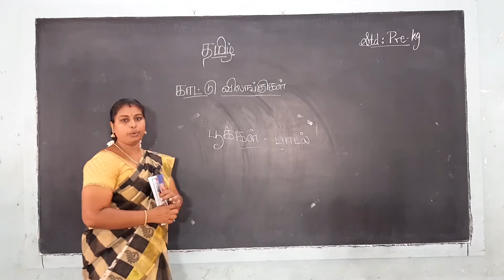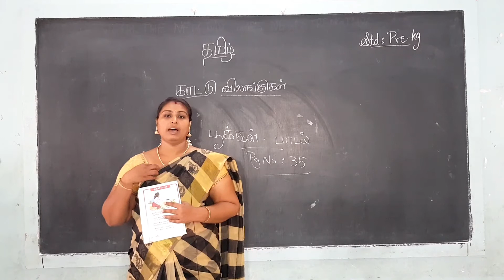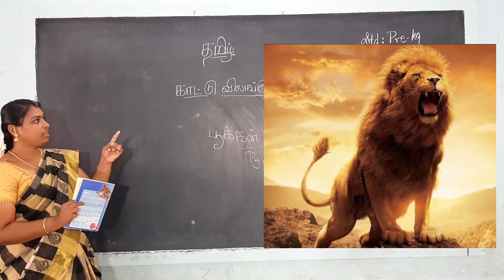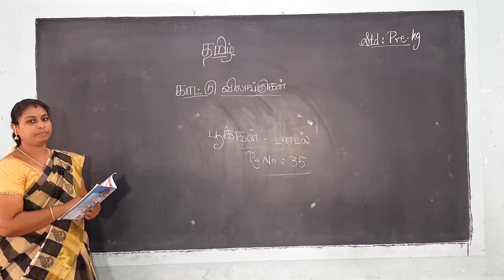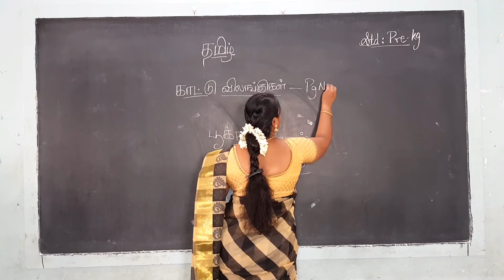Pre. KG Tamil - காட்டு விலங்குகள்